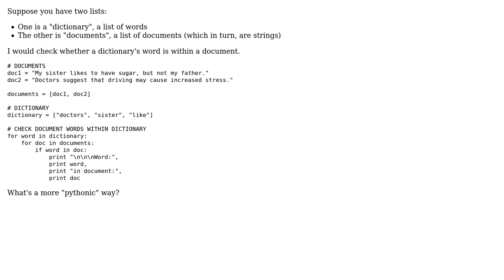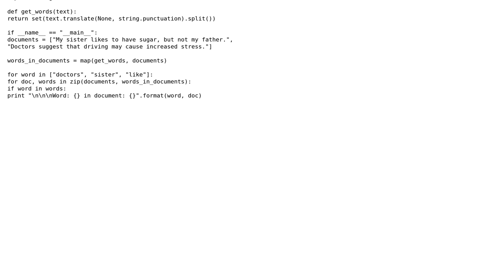Code Review: Check words in documents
With thanks & praise to God, and with thanks to the many people who have made this project possible! | Content (except music & images) licensed under CC BY-SA | Music | Images & others | With thanks to user Jamal user Graipher user Gabrer and the Stack Exchange Network Trademarks are property of their respective owners. You are responsible for your own actions.